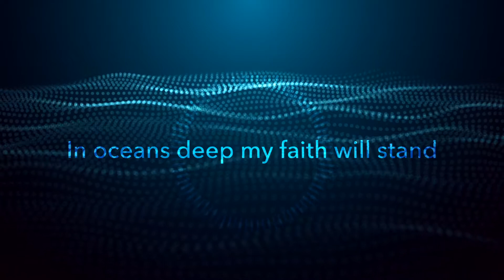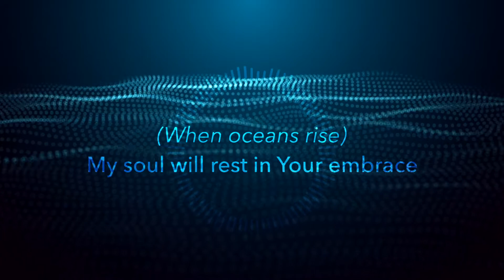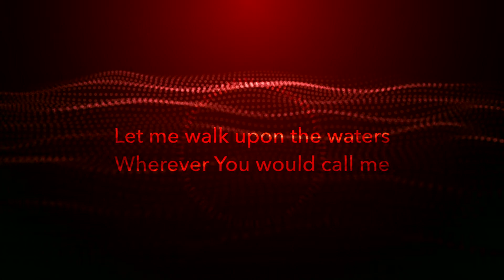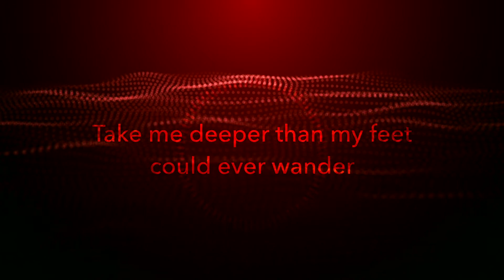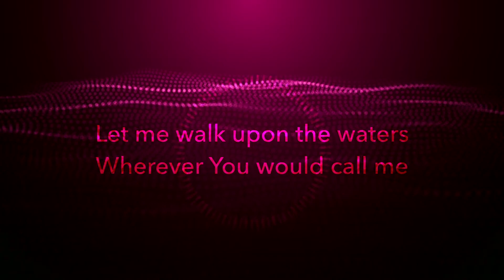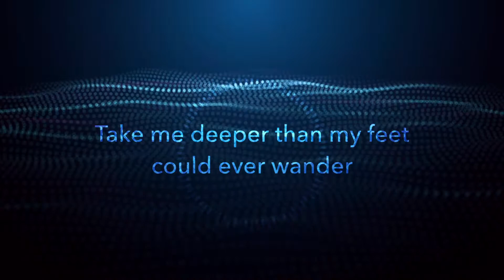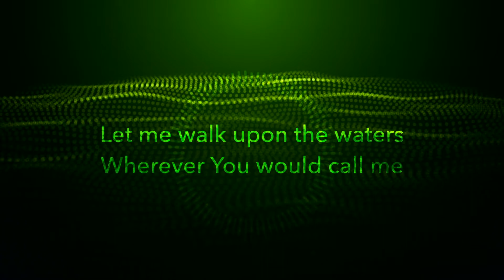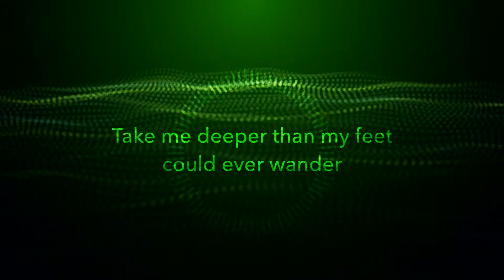Oceans [Lyric Video] David E Chávez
Oceans
Arranged, performed, and produced by David E. Chávez

Music & Lyrics by Matt Crocker, Joel Houston, and Salomon Ligthelm

Video by David E. Chávez
Video backgrounds courtesy Videvo.com